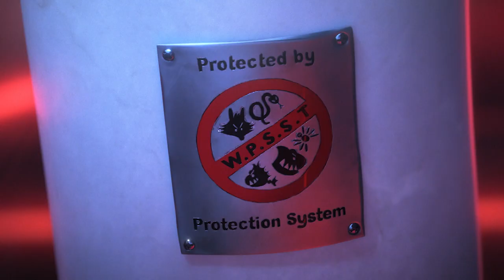The Bad Guys - Cast Table Read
The Bad Guys - Only In Theaters April 22